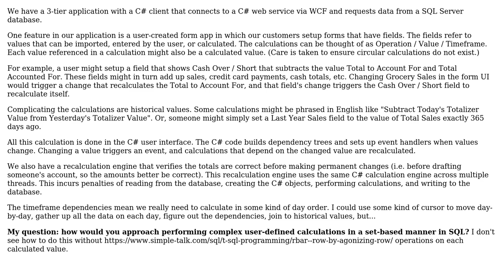Software Engineering: Rewriting C# Formula Calculations in T-SQL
With thanks & praise to God, and with thanks to the many people who have made this project possible! | Content (except music & images) licensed under CC BY-SA | Music | Images & others | With thanks to user Paul Williams user Jesse C. Slicer , and the Stack Exchange Network Trademarks are property of their respective owners. You are responsible for your own actions.